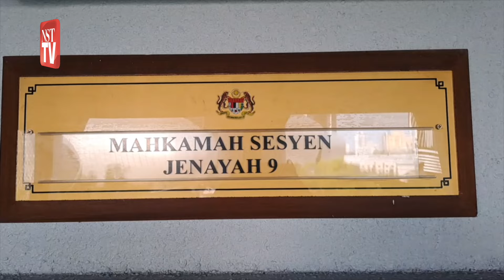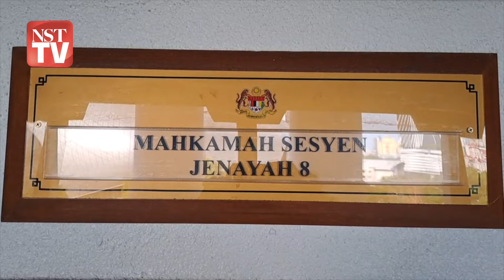3 anggota kastam didakwa lepaskan lori tanpa diperiksa di KLIA sejak 7 tahun lalu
SHAH ALAM: Seorang pegawai dan dua pembantu penguasa Jabatan Kastam Diraja Malaysia (JKDM) dihadapkan ke Mahkamah Sesyen, di sini hari ini terhadap pertuduhan rasuah berhubung kes melepaskan lori barangan tanpa pemeriksaan dari kargo Lapangan Terbang Antarabangsa Kuala Lumpur (KLIA).